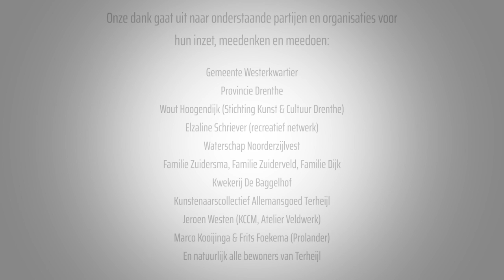Programma Terheijl: Recreatie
Op 18 maart is de film van de gemeente Noordenveld over het programma Terheijl vertoond. Wethouder Geertje Dijkstra-Jacobi speelt een rol in de film  omdat onder de vlag van dit programma ook verschillende werkzaamheden in de rand van nieuwbouwwijk Oostindie De Hoven (Leek) zijn uitgevoerd. Bekijk hier meer over de kunstwerken, recreatie en het landschap in Terheijl.